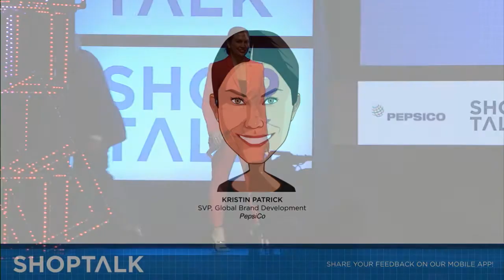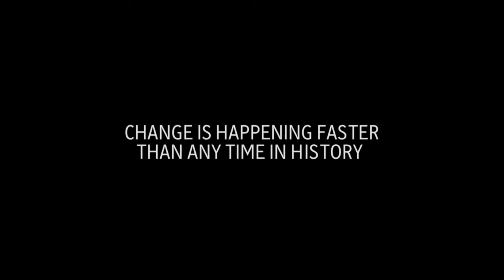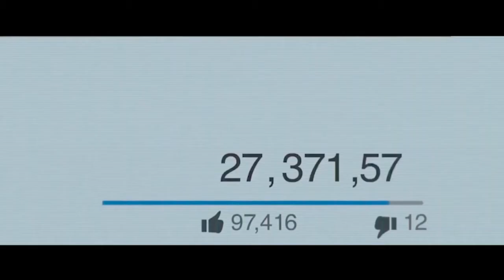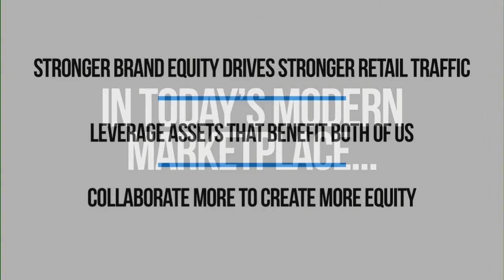Kristin Patrick, SVP of Global Brand Development, PepsiCo